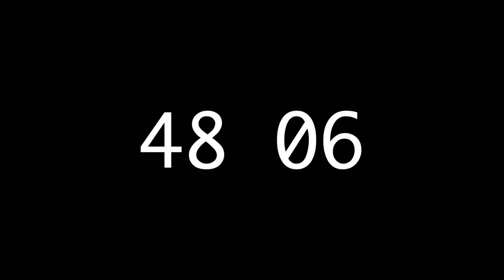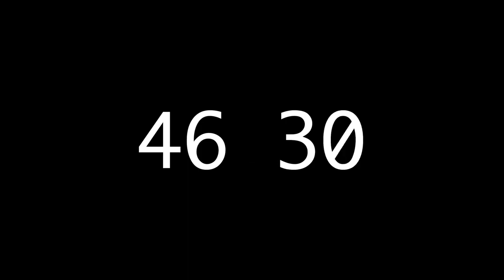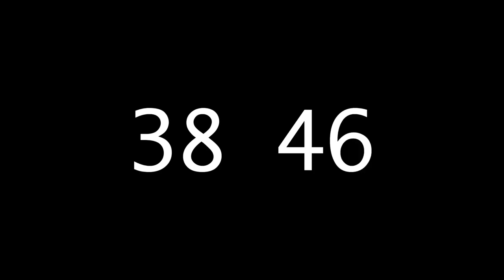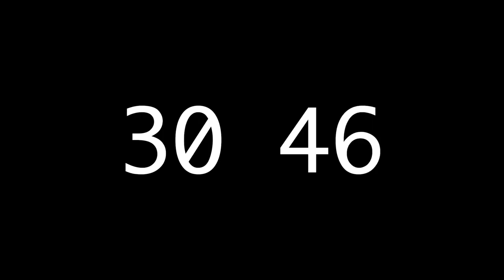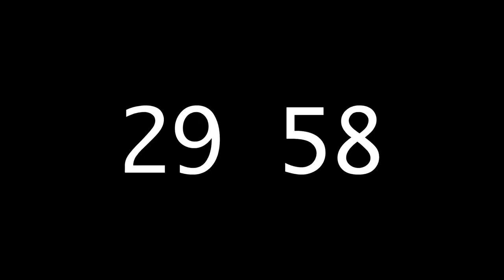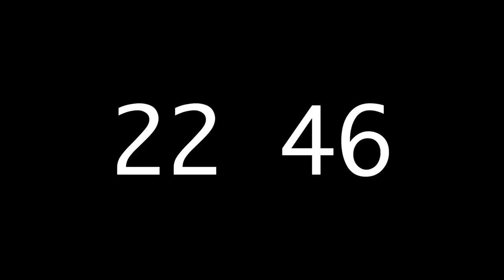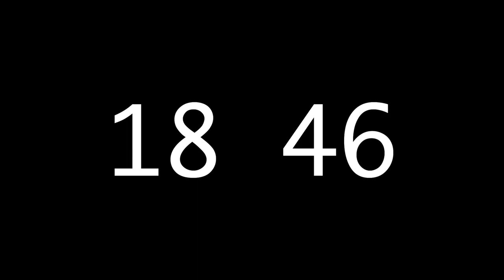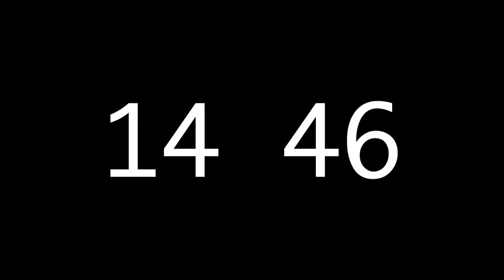Happy New Year 1 Hour | 30 minutes | 10minutes | 1minute | Countdown to 2021 |+ Fireworks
Happy New Year 1 Hour Countdown to 2021 + Auld Lang Syne + Fireworks | Our Music Our Inspiration

You can freely download the link. COMMENT if you want us to feature any specific music collection.

Happy New Year 2021! Animated 60 minute countdown clock with Auld Lang Syne music, voice and sound effects, plus fireworks!

30 minute timer starts at 30:00
10 minute timer starts at 50:00
1 minute timer starts at 59:00
10 second timer starts at 59:50